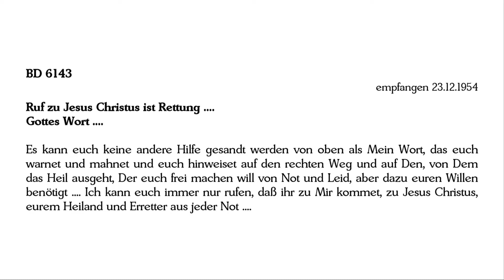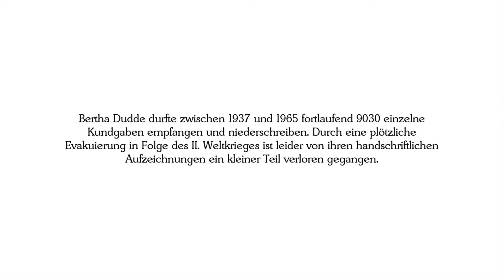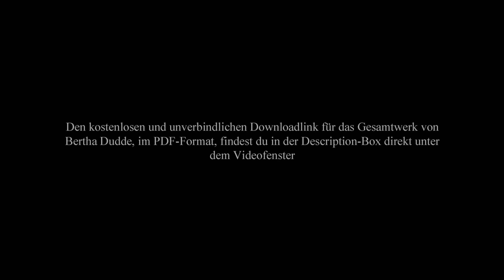BD 6143 - Ruf zu Jesus Christus ist Rettung .... Gottes Wort ....